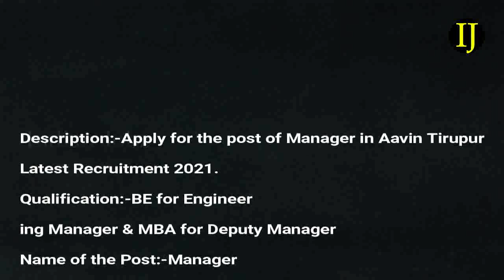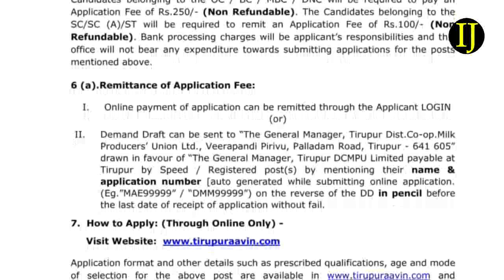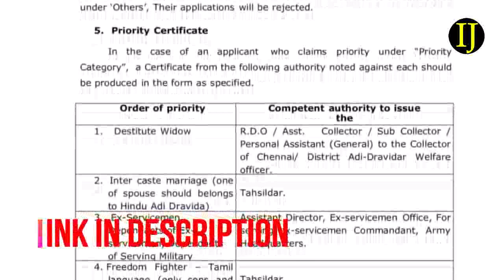Aavin latest Recruitment | TNPSC Job Updates 2021 | Tamil Nadu Job updates 2021 | Government jobs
Aavin Tirupur Latest Recruitment 2021